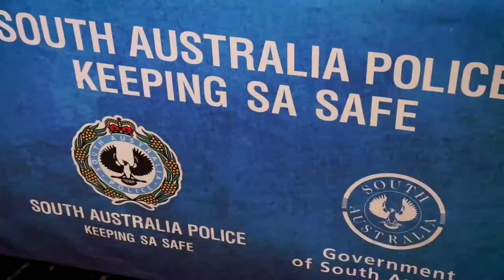Aboriginal Power Cup 2021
As part of Reconciliation Week, SAPOL joined Power Aboriginal Programs an South Australian Aboriginal Secondary Training Academy at the SANTOS Aboriginal Power Cup 🏉

The program engages students in specialised coaching, mentoring and education sessions while also providing sporting and employment opportunities. It ends with a two-day competitive football carnival which celebrates the achievements of all the students during the program.

Police officers from across SA joined in with the carnival action by acting as goal umpires while also having a kick with some of the students.

On day two of the tournament SAPOL had a stand at the careers & health expo which gave students a chance to discuss their future plans with police officers.

Thank you to Power Aboriginal Programs and South Australian Aboriginal Secondary Training Academy for the incredible opportunity to be involved with the program!